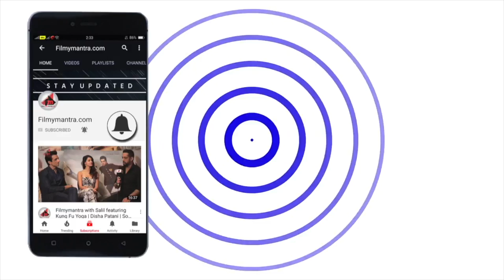Chitrangada Singh's EMOTIONAL Reply On Sonali Bendre's SHOCKING Condition